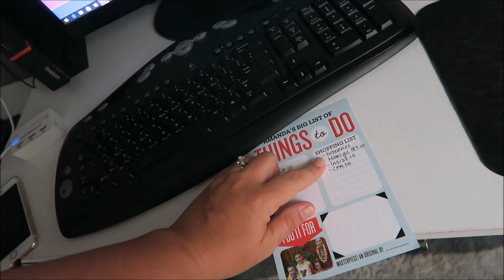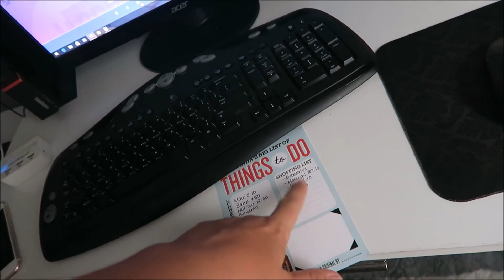Disney Nails, Disney Prep and Aubreys Vlogs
We are a family of 6 New Englander's relocated to Georgia!  We vlog a little bit about everything! We LOVE Disney and Christmas! I am a Disney Travel Planner with Starstuff Travel Agency!! I am also a Independent Scentsy Consultant!!!  Follow us along on this crazy journey!

Thinking of planning a Disney Vacation or just want a free quote?!